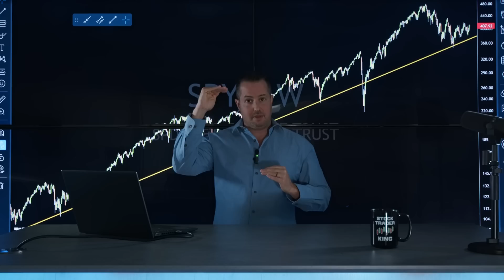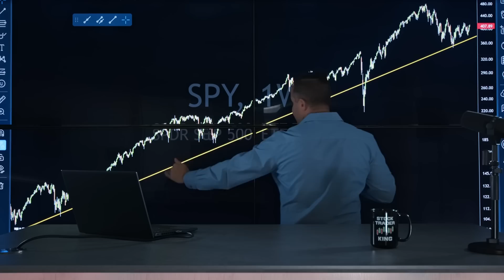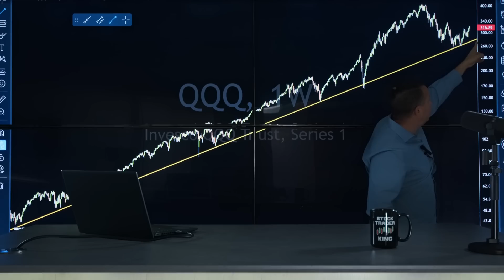Daily Play Call: Gareth Deep Dives into The Current Economic Landscape + Most Pressing Charts